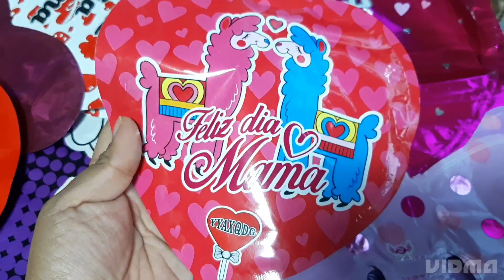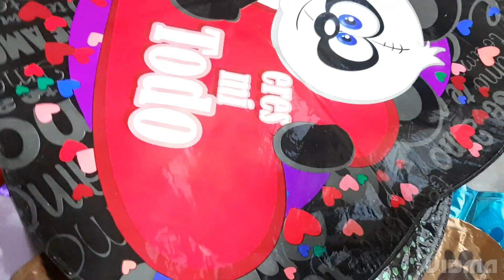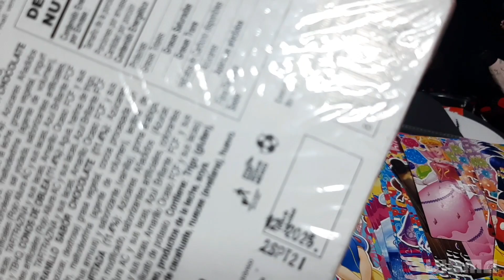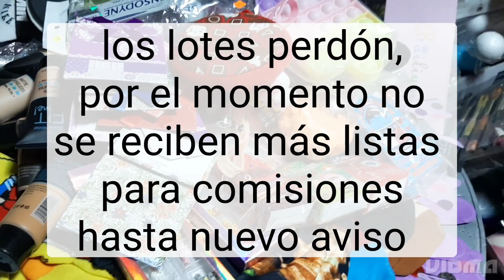VENDIDO Lote globos y más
total 1554 redondeado a 1500